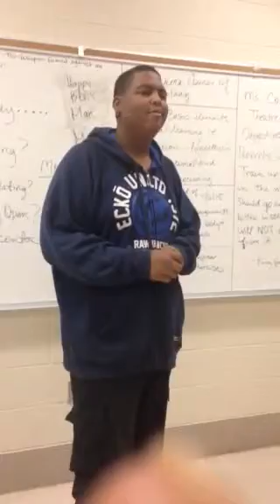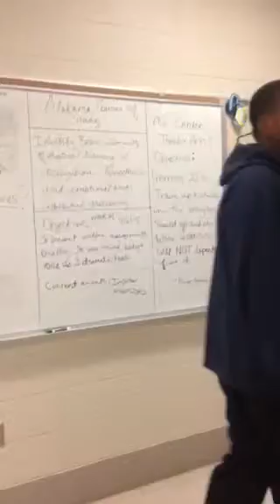Aaron Harris "Missing Ms. Corder" Monologue